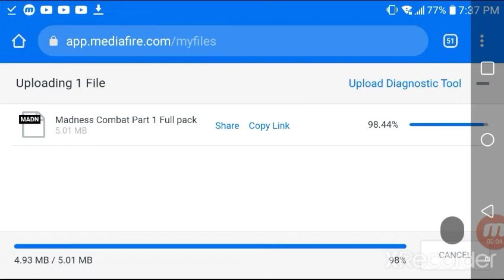MADNESS 1 FULL PACK FIXED + NEW CHARACTER